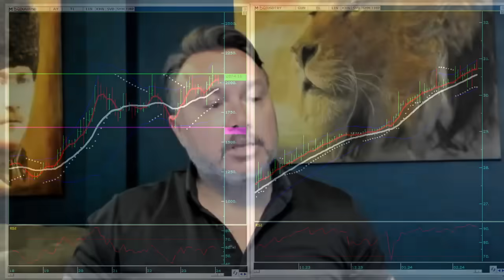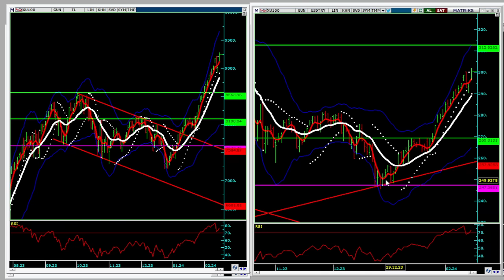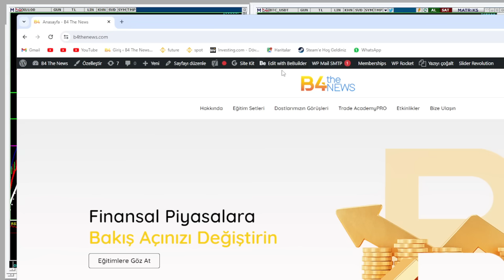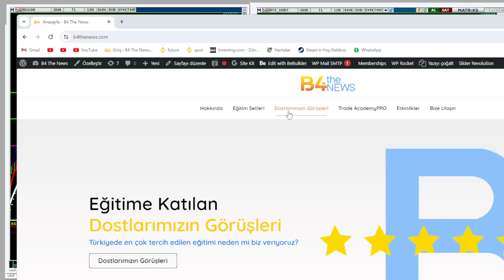Dolar 21 vuracaklar! Dolar ve | Altın da uyuttular Fırsatlar kaçıyor! | Borsa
canlı yayınlarımızı kaçırmamak için Tele gram grubumuz
B4 Trade Academy Tele gram linki.
tweeter dan takıp ve grafikleri görmek için..

 / b4thenews
instagram hesabımız ...

15 şubat 2024 perşembe günü piyasaların kapanmasının ardından dolar ın gene 31 tl nin üstüne çıkamadığını
dünyada ons altın xauusd gene 2000 $ larda gezinmesi , getiri arayan yatırımcının gene hüsrana uğrattı. borsa yatırımcısının son iki ay da enflasyona karşı yatırımcısının yüzünü güldürdü.
özellikle günümüz Türkiye sin de artık finansal okur yazarlık bir lüks değil zorunluluk olmuştur. artık yeni düzende sadece dolar ve altın alarak yatırımlarınızı enflasyona karşı koruyamıyorsunuz.